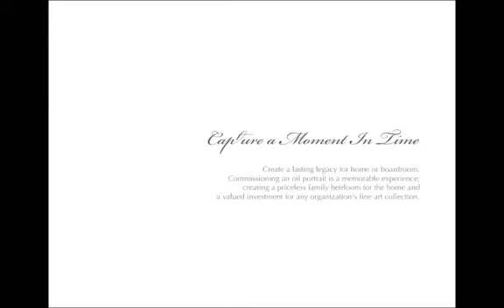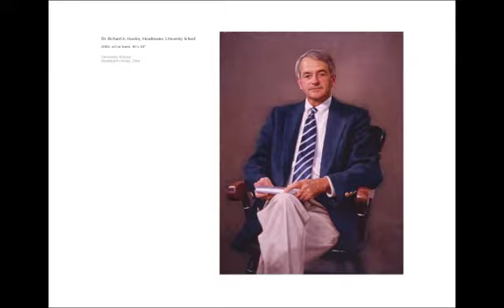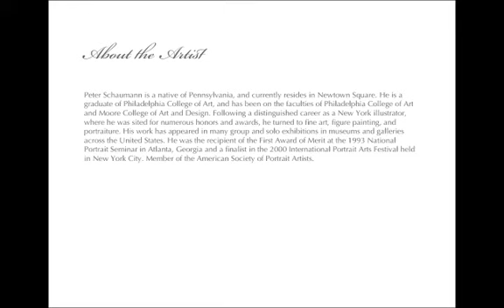Peter Schaumann Fine Portraits In Oil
View of Peter Schaumann's Portfolio book of portraits and paintings